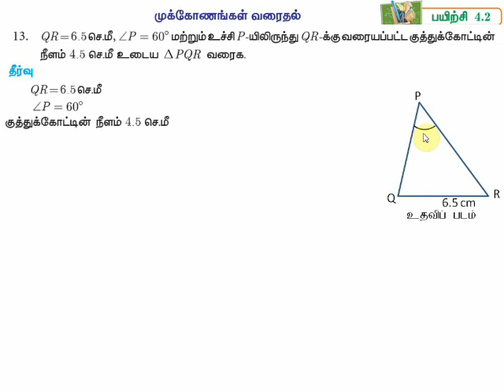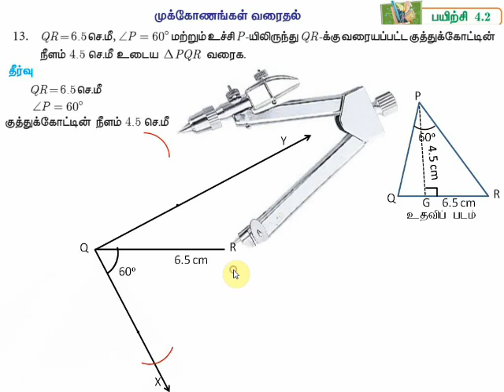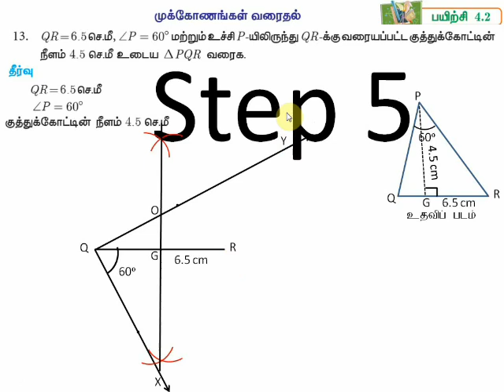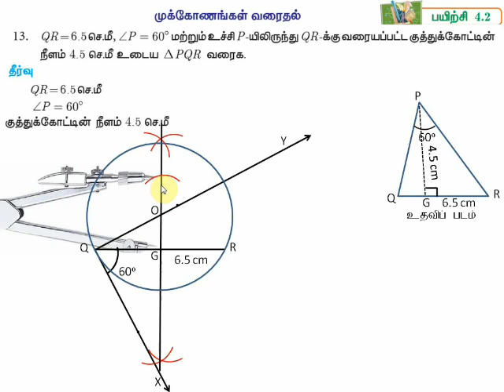10th Maths Exercise 4.2 Qn: 13 Chapter 4 Practical Geometry TN samacheer 2020-21 in Tamil medium